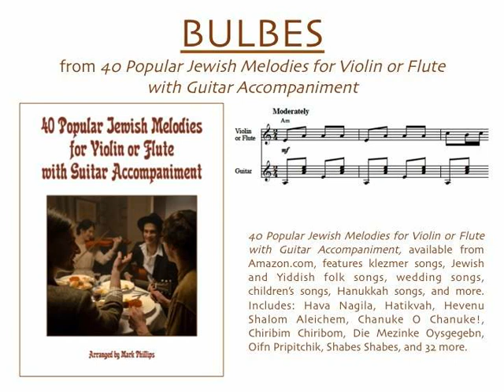BULBES (for violin or flute with guitar accompaniment)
“BULBES” from the songbook “40 Popular Jewish Melodies for Violin or Flute with Guitar Accompaniment,” arranged by Mark Phillips. Individual selection available from SheetMusicPlus.com. Melody also playable by recorder, oboe, mandolin, or a second guitar.